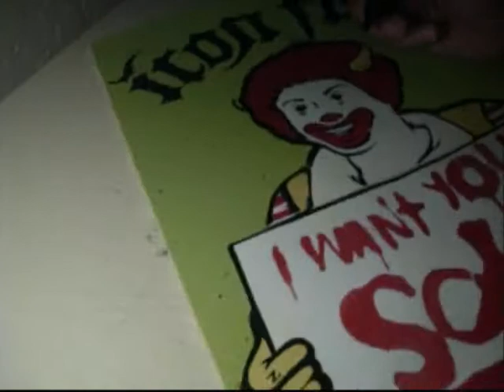I Want Your Soul